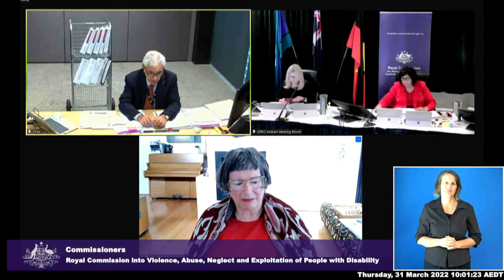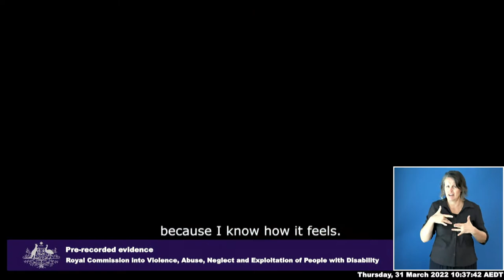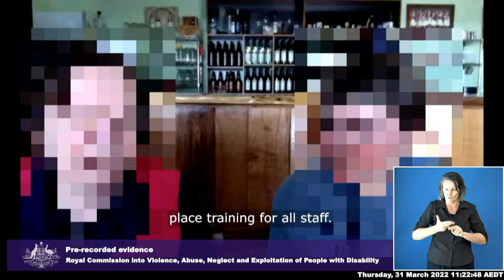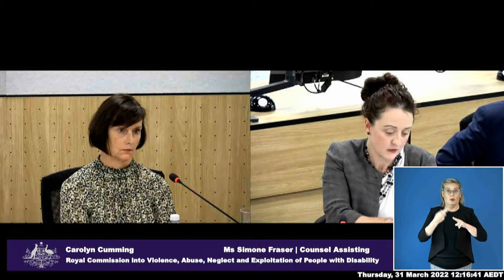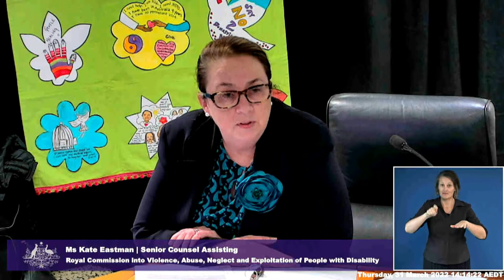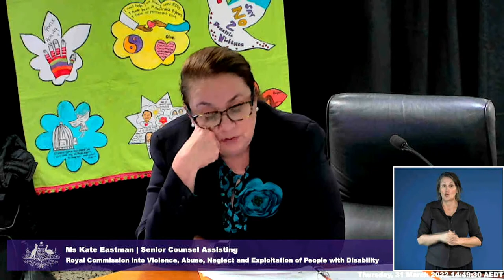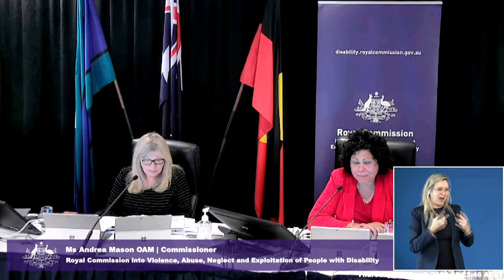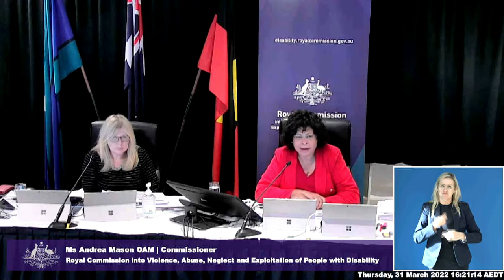Public hearing 17: The experience of women and girls with disability, Hobart - Part 2 - Day 4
Public hearing 17: The experience of women and girls with disability with a particular focus on family, domestic and sexual violence, Hobart - Part 2 - Day 4